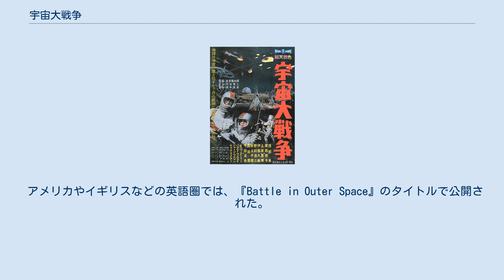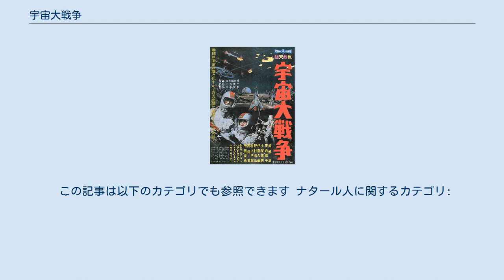宇宙大戦争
『宇宙大戦争』（うちゅうだいせんそう）は、1959年12月26日に公開された日本のSF特撮映画。
地球侵略を狙う異星人と迎え撃つ地球人類による宇宙戦争を描く。
製作、配給は東宝。
カラー、東宝スコープ。
同時上映は『サザエさんの脱線奥様』。
 アメリカやイギリスなどの英語圏では、『Battle in Outer Space』のタイトルで公開された。
 東宝が『地球防衛軍』の姉妹編として製作したSF映画。
原作の丘美丈二郎、コンセプトデザインの小松崎茂などが同作品から引き続き参加している。
『地球防衛軍』に登場した安達博士、白石、リチャードソン博士、インメルマン博士という役名が本作品に再登場しているが、インメルマン博士以外の人物を演じたのは別の俳優である。
 当初はゴールデンウィーク公開を予定していたが、万全の体制で制作するため年末公開に延期された。
海外上映を考慮して、外国人俳優が物語の中核に位置している。
また、宇宙戦闘シーンが作品の多くを占めているのも特徴である。
 本作品では「侵略者ナタール人の基地は月の裏側にある」という設定になっており、国際会議の場面で月の裏側の図解が登場する。
これは映画公開より少し前の1959年10月4日、ソ連の無人探査機ルナ3号が世界で初めて撮影に成功した月面裏側の写真に基いて作図されたものであるため、本作品は当時における「宇宙に関する最新の情報」が盛り込まれたSF映画でもある。
 ナタール人の武器である「冷却線による浮遊現象」のSF考証の基礎となっている「重力の本質は核振動であり、物質が絶対零度に近づくほど、核振動が微細なものとなる。したがって、絶対零度近くにまで冷やされた物体は無重量状態となる」という理論は、映画制作当時に唱えられていた仮説に基づいているが、実際は当時の物理学でもすでに否定されていた学説である。
 月面のシーンは1950年に噴火した三原山の溶岩地帯で撮影された。
重力の少ない月面でのふわふわとした歩行演技は土屋嘉男の発案によるものであり、共演者たちには半信半疑で抵抗する者もいたが、土屋はのちにアポロ宇宙船の月面着陸の中継映像を見て、我が意を得たりの思いだったと語っている。
セットでの月面歩行は、スプリング入りのマットレスやピアノ線による吊りなどで表現している。
 国連宇宙科学センターのゲートの撮影には、開通前であった真鶴道路の料金所が用いられた。
 特技監督の円谷英二はすでに世界的名声を得ており、彼の特撮映画は海外でも大評判となっていた。
本作品ではついに、東宝が製作発表した段階でアメリカの映画バイヤーが買い付け契約を結ぶために来日し、これは以後の恒例となった。
 零号版フィルムでは合成前のカットシーンや合成素材、光線のタイミング、シーンの尺の長さなどが異なったものが収録されており、長らく所在不明とされていたが、後年にはフィルムが発見され、2014年11月24日に日本映画専門チャンネルで初放送された。
 1965年、宇宙ステーションJSS3が謎の空飛ぶ円盤群に襲撃され、反撃するも敵わず宇宙の塵と化す。
さらに、世界中で鉄橋や汽船が空中に舞い上がるといった怪事件が続発する。
東京郊外の国際宇宙科学センターでは緊急の国際会議が開催され、何者かが意図的に超低温状態を作り上げ、物質の核振動を停止して無重力状態にしているのでは、という結論を出す。
だが、会議のメンバーであるアーメッド教授がすでに「ナタール」と名乗る異星人に洗脳され、宇宙科学センターで新開発された熱線砲を盗もうとしていた。
幸い、センターの技師・岩村の機転によって熱線砲は無事だったが、任務に失敗したアーメッドは突如飛来した円盤に光線を浴びせられ、小さな金属板を残して溶解する。
 調査の結果、その金属板がアーメッドの脳内に埋め込まれて彼を操っていたことや、ナタールがすでに月面に潜伏していることが判明する。
国連では、安達博士をはじめとしてリチャードソン博士、勝宮、白石、岩村など16名の科学者・技師から構成される調査隊を編成し、月面への派遣を決定する。
だが、出発前夜にドライブを楽しんでいた岩村は不思議な声を聴いた途端、意識と記憶が飛んでしまう。
翌日、全世界の人々が見守る中、調査隊を乗せた宇宙探査艇スピップ1号および2号は無事に発射され、月へ直行す...